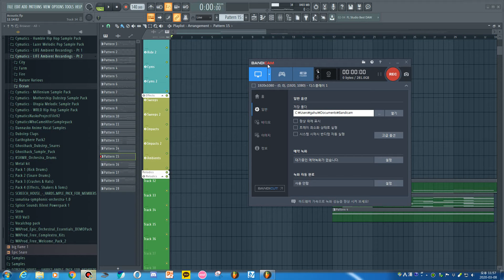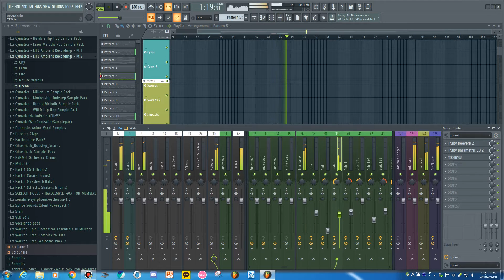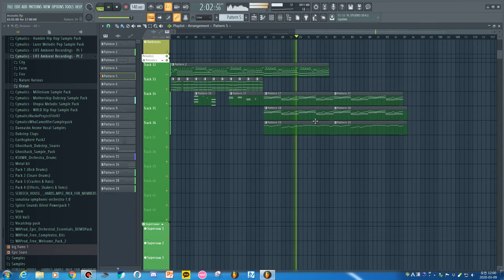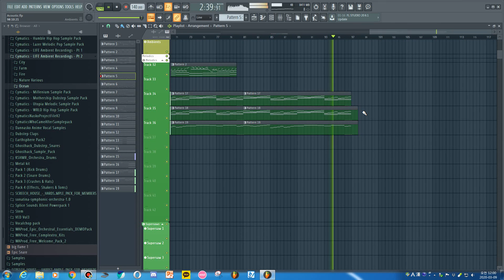Metal Stuff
Show more for more information.